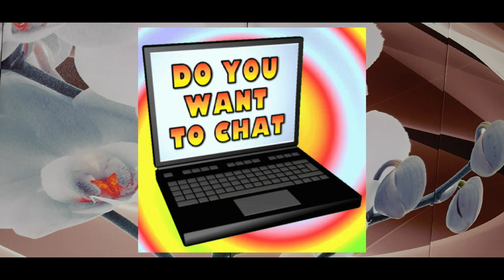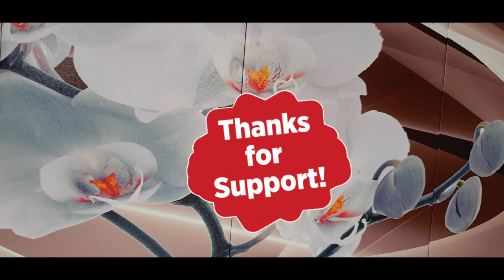20. November 2023 ( Nghe Chien su moi hat hom nay )